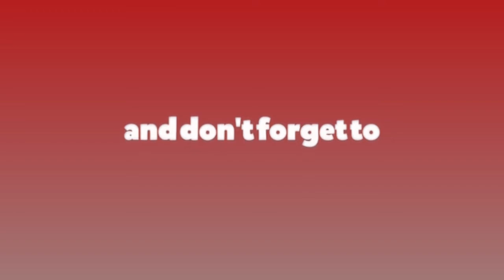मैले राजीनामा दिएको छैन : महान्यायाधिवक्ता खरेल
मैले राजीनामा दिएको छैन : महान्यायाधिवक्ता खरेल Agniprasadkharel # महान्यायाधिवक्ता